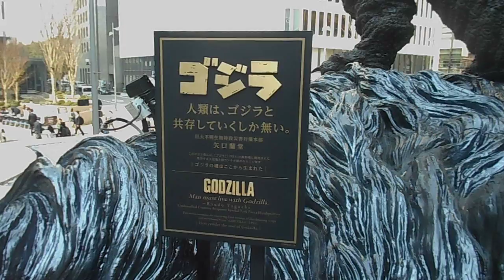DSCN0348日比谷シャンテ20180327ゴジラ 像